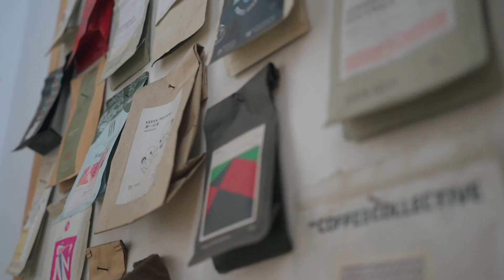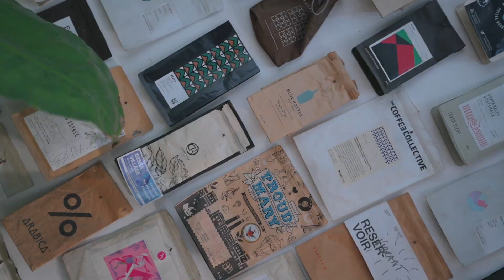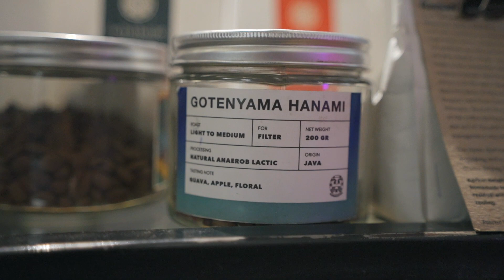Akhirnya roadtrip & ngopi di Bandung, nemu coffee shop serasa di Jepang 🍃 | KUROKOFFEE BANDUNG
Seneng banget akhirnya kesampean ngopi di Bandung dan dateng ke coffee shop yang dari lama udah pengen kita datengin yaitu KuroKoffee ✨ Cinta banget sama suasana adem sepoy2 di Bandung ✨

Location : Kurokoffee
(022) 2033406